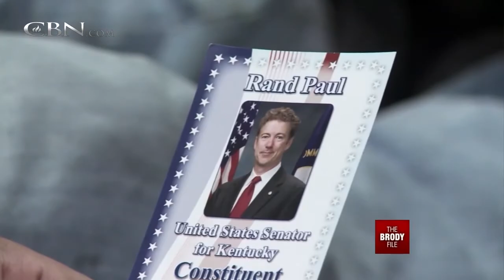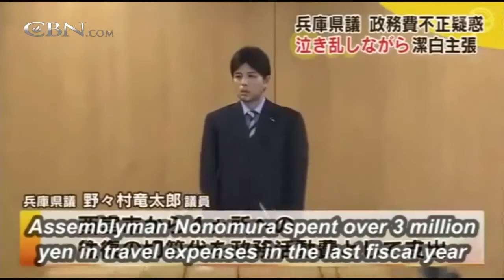The Brody File: White House Calling? - August 7, 2014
This week on the Brody File a look at how three presidential hopefuls plan to make their way from the Capitol Building to the White House. We’re breaking down the views, strategies and potential stumbling blocks of Senators Marco Rubio, Rand ...